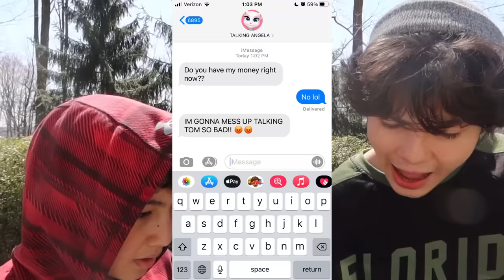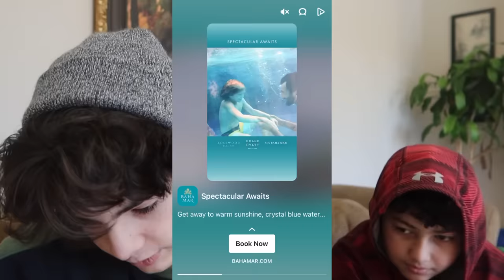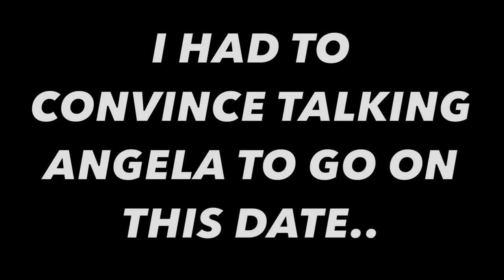DRONE CATCHES CREEPY TALKING TOM & ANGELA KISSING AT 3AM!! (ON CAMERA)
↓ EXTRA STUFF ↓

(dreactionsyt@gmail)

►  Guys, here are TALKING TOM AND ANGELA VIDEOS!! - Testing The CREEPY TALKING TOM 2 App for the First Time! Drone Catches CREEPY TALKING TOM IN REAL LIFE!! *TALKING TOM CAME AFTER US* DON'T DOWNLOAD These CURSED APPS... Testing A NEW SCARY TALKING ANGELA APP FOR THE FIRST TIME.. (*ANGELA HAS A DARK SECRET*) Testing The Creepy TALKING BEN & TOM App For The 1st Time..🎉.🥳 Let’s Ruin a Party! 💃 Talking Tom Shorts (S2 Episode 20) 🐞Nasty Little Bugs 🐜😳 - Talking Tom Shorts (S2 Episode 19) 🌴🦸 Jungle Missions ALERT! Talking Tom Hero Dash (Gameplay) 👻 Invisible Tom - Talking Tom Shorts (S2 Episode 13) 🦝⚡ Raccoon Invasion in Talking Tom Hero Dash! (ALL Trailers) DO NOT MAKE TALKING TOM VOODOO DOLL AT 3AM!! (IT ACTUALLY WORKS) DO NOT WATCH TALKING ANGELA MOVIE AT 3 AM!! *SHE CAME AFTER US* Do Not talk to *TALKING ANGELA* AT 3am.. (*DO NOT DOWNLOAD THIS APP SCARY!*) DO NOT ORDER TALKING ANGELA HAPPY MEAL FROM MCDONALDS AT 3 AM!! (SHE TALKS) 24 HOUR CHALLENGE INSIDE TALKING ANGELA AND TALKING TOM HOUSE!! *BAD IDEA* DO NOT DOWNLOAD This CURSED APP.. Testing The Creepy TALKING ANGELA App For The 1st Time.. Testing The Creepy TALKING BEN App For The 1st Time.. 🤯 Truth, Prank, or Lie?! Talking Tom and Friends Special (April Fools’ Edition) Testing The CREEPY TALKING TOM 2 App for the First Time! Testing Creepy TALKING TOM 2 App For The 1ST Time.. Testing The CREEPY TALKING ANGELA App for the First Time! If You See Creepy TALKING TOM in a Maze, RUN AWAY FAST!! Testing The CREEPY TALKING Ginger App for the First Time!... (*SCARY HACKERS FOUND*)